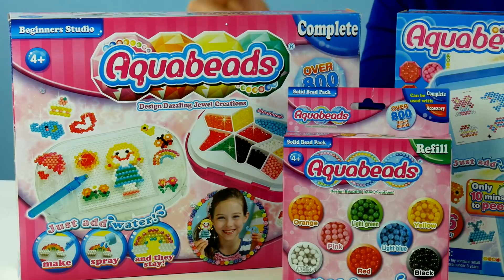Aquabeads • Koraliki do tworzenia figurek 3D • Epoch • Kreatywne zabawki i tutorial